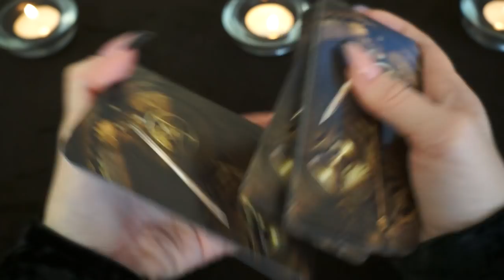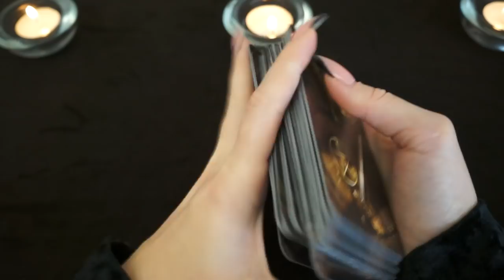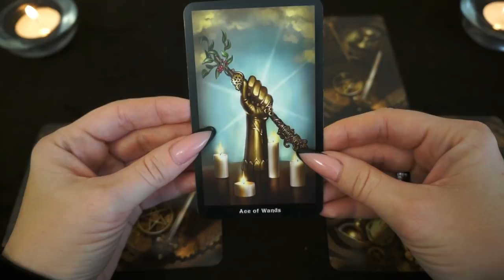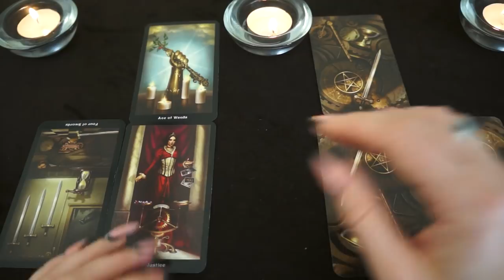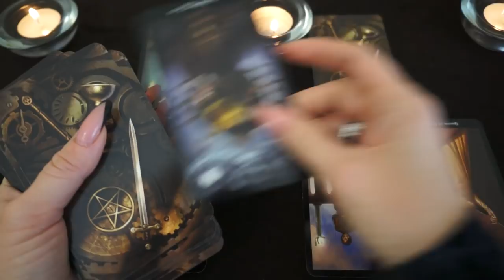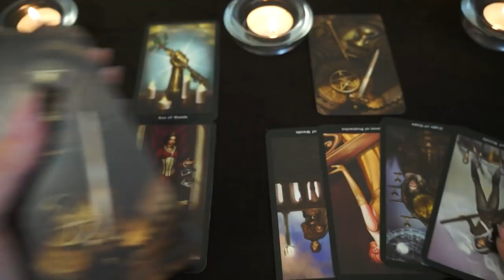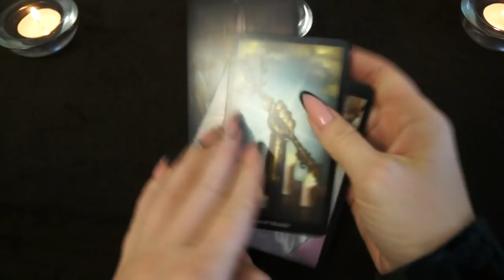СТРЕЛЕЦ. Тароскоп на НОЯБРЬ 2018